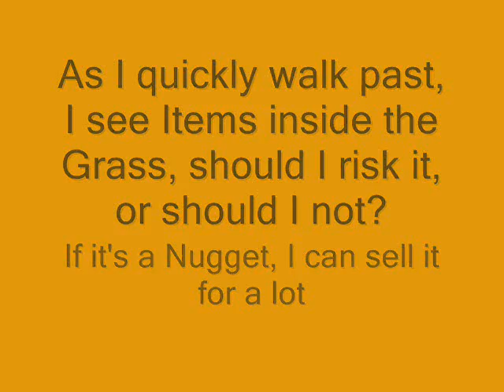[Gold/Silver] SecondPlaceEagle - Deadly Grass - Lyrics - Route 29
Of the 1990's game, Pokemon Gold for Gameboy Color. I probably made SOME mistakes, don't take me for granted, tho. I got this from my Pokemon Gold ROM.